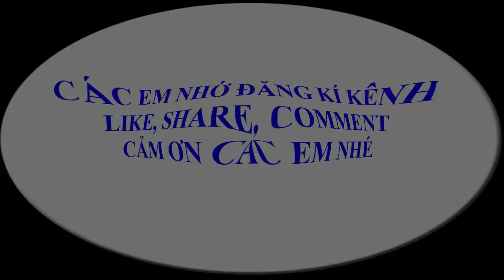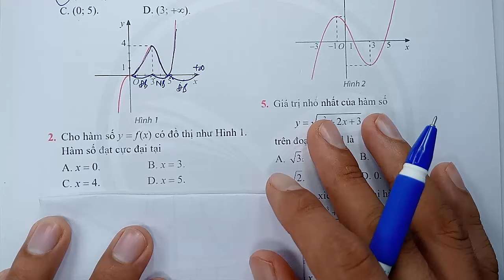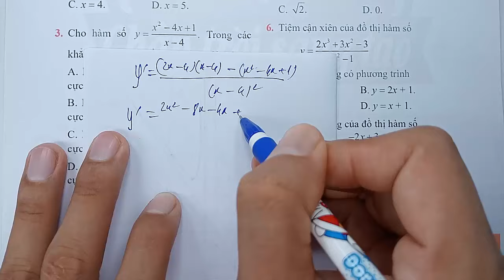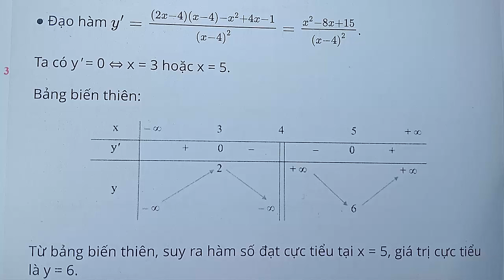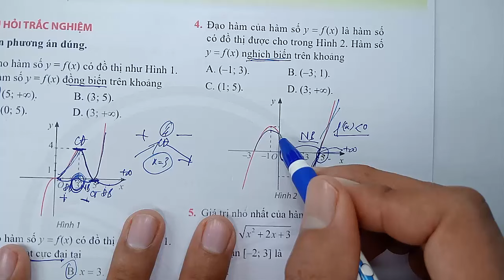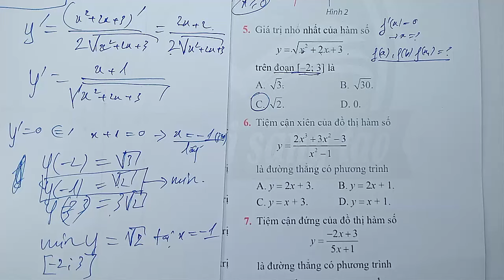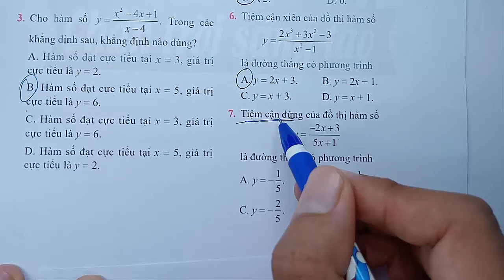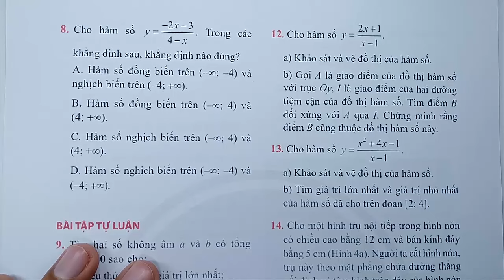Toán học lớp 12 - Chân trời sáng tạo - Chương 1 - Bài tập cuối chương 1 | khảo sát hàm số - Tiết 1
KÊNH THẦY QUANG CÓ CÁC BÀI GIẢNG CÁC KHỐI LỚP SAU :
😍😍😍 CHƯƠNG TRÌNH SÁCH MỚI CÓ :
👍 TOÁN VÀ KHTN 6 : CÁNH DIỀU, CHÂN TRỜI SÁNG TẠO, KN TRI THỨC
👍 TOÁN VÀ KHTN 7 : CÁNH DIỀU, CHÂN TRỜI SÁNG TẠO, KN TRI THỨC
👍 TOÁN VÀ KHTN 8 : CÁNH DIỀU, CHÂN TRỜI SÁNG TẠO, KN TRI THỨC
👍 TOÁN VÀ KHTN 9 : CÁNH DIỀU, CHÂN TRỜI SÁNG TẠO, KN TRI THỨC
👍 TOÁN VÀ KHTN 10 : CÁNH DIỀU, CHÂN TRỜI SÁNG TẠO, KN TRI THỨC
👍 TOÁN VÀ KHTN 11 : CÁNH DIỀU, CHÂN TRỜI SÁNG TẠO, KN TRI THỨC
👍 TOÁN VÀ KHTN 12 : CÁNH DIỀU, CHÂN TRỜI SÁNG TẠO, KN TRI THỨC